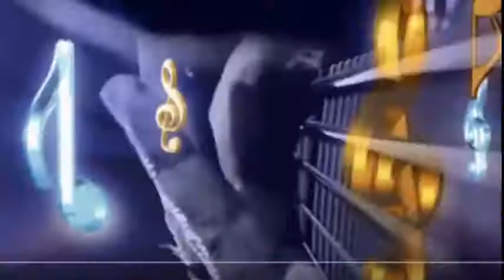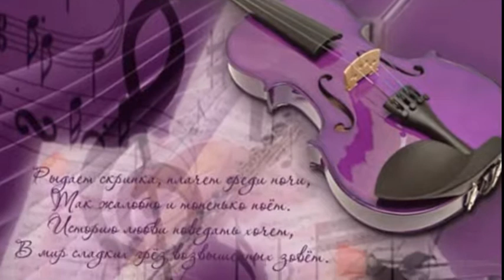У. Шекспир, -Зову я смерть... , перевод С.Маршак, муз.,исп.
" Всё мерзостно, что вижу я вокруг…
    Но как тебя покинуть, милый друг!"
                - У. Шекспир...
У. Шекспир, -Зову я смерть... , перевод С.Маршак,
муз.,исп.
Зову я смерть. Мне видеть невтерпёж Достоинство, что просит подаянья,
Над простотой глумящуюся ложь, Ничтожество в роскошном одеяньи,
И совершенству ложный приговор, И девственность, поруганную грубо,
И неуместной почести позор, И мощь в плену у немощи беззубой,
И прямоту, что глупостью слывёт,
И глупость в маске мудреца, пророка,
И вдохновения зажатый рот, И праведность на службе у порока.